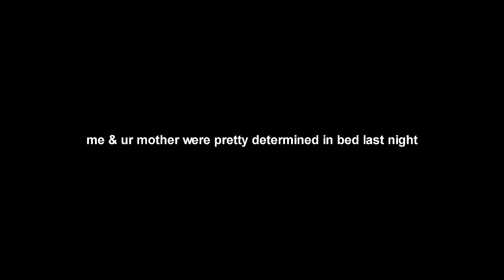SCP: The Great Flamingo Wars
This lost footage has been recovered from deep within the vaults of the facility. Nobody really knows what transpired during the great flamingo wars, but one thing was certain. Nobody survived.